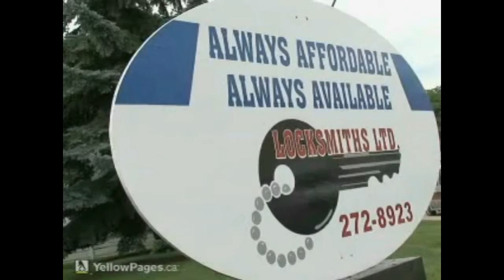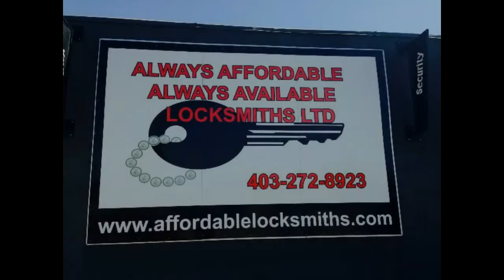Calgary Locksmith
Our commitment to top quality service is second to none. Our staff will go that extra mile to insure that our customers are pleased with the job we have done.

From unlocks to securing your home or business, be confident that the Calgary locksmith company you hired will complete the job to the high standards that you expect. We strive to earn your business as your Calgary Locksmith company.

Our seven van fleet has been servicing Calgary and surrounding area since 1998 and now Always Affordable Locksmiths Ltd is a National Company servicing cities thoughout North America.

Always Affordable Locksmiths Ltd is an A+ member of the Better Business Bureau under Calgary Locksmiths and we are also Bonded and Insured.